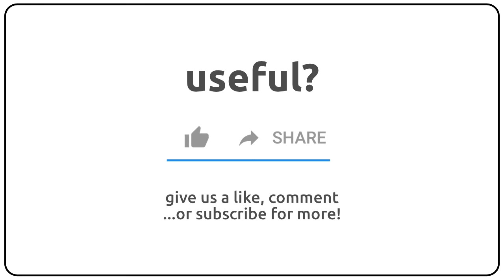How to pronounce andries in english?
How to pronunce andries in english
How to pronunce andries in american accent 🇺🇸?
How to pronunce andries in british accent 🇬🇧?
How to pronunce andries in australian accent 🇦🇺?

Como se dice andries en ingles?
Como se pronuncia andries en ingles?